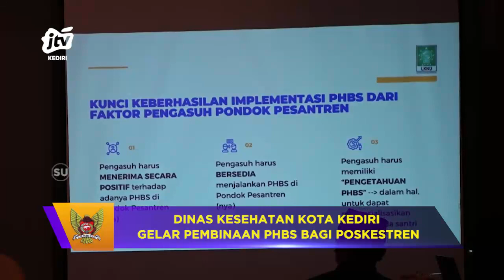Dinas Kesehatan Kota Kediri Gelar Pembinaan PHBS Bagi Poskestren Seg 3